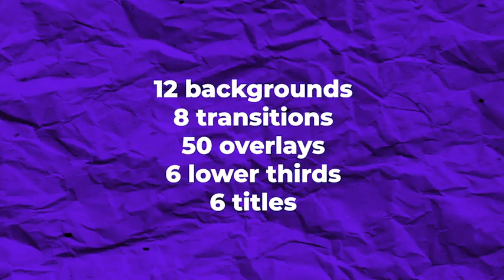Paper & Collage Branding Pack - Elements | After Effect Template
The project includes: 12 Backgrounds, 8 Transitions, 50 Overlays, 6 Title animations, 6 Lower thirds. You can edit the color and change the text to create your own unique style. The video tutorial is included in the project. Music not included